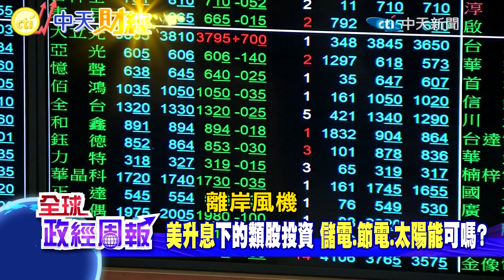綠能商機!台股重挫能進場嗎? 美國升息下的類股投資!儲電.節電.太陽能可嗎? 某一檔離岸風電股曾炒到破百元!如今對半砍曝背後的虧損危機 政策衍生性風險!該如何挑選【全球政經周報｜精華】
台股殺聲隆隆!危機就是轉機?逢低布局是時候嗎?
緊盯具未來前景產業，儲電.節電.太陽能可以嗎?
一一解析各產業，唯獨綠能某一區塊相關股票，最好不要碰?!因為未來虧損危機大!
超慘!昔日炒到破百元，如今對半砍，解構政策衍生的風險是什麼?只有真正能源專家才知道的雷區，得小心!
國內第一把手的能源經濟學者 梁啟源 教授專業解析!